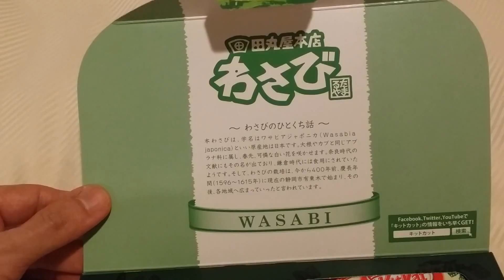Wasabi kit kat-Tokyo